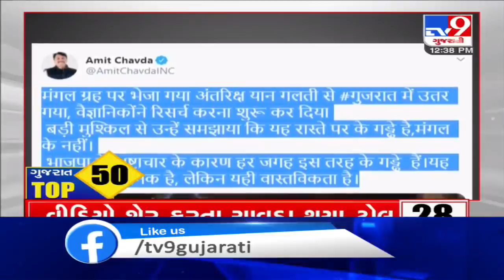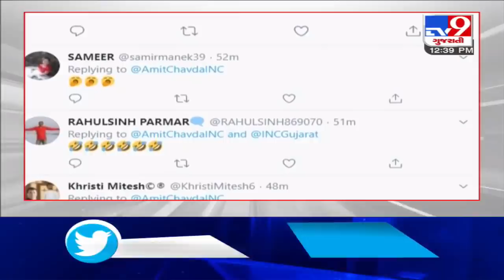Top News Stories From Gujarat: 22-8-2020| TV9News